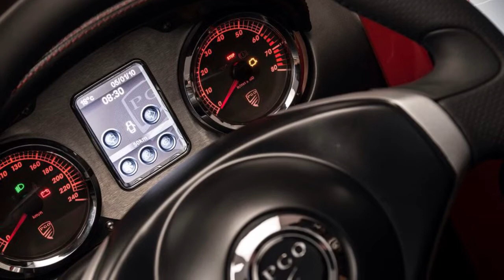PGO Cevennes 2013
PGO Cevennes
The combination of suggestive lines and appealing colors makes the Cevennes the model of seduction. The interior, at the image of its owner who would have chosen its colors and elaborated conception combining artisanal "savoir-faire" and high technology, creates a true source of emotion and pleasure. Taking the wheel of this neo-retro roadster is an invitation to discover sensations that come from the harmonious distribution between reconstructed past and assumed modernity.

The engine

After announcing the signature for a supply contract with BMW Group on February 29th, 2012, PGO Automobiles revealed the characteristics of its new engine that combines performance and high technology. This engine reaffirms, once more, PGO Automobiles' desire to offer cars of exception equipped with a state-of-the-art technology engine that meets the brand's standards, in particular for the reduction of CO2 emissions and high performance.

Descending from a line of engines with the latest advanced technology; it offers high performance in terms of power, torque, fuel consumption and CO2 emissions. This turbocharged engine of 1.61 L is notably equipped with variable valve lift and direct injection.

This new BMW Group engine has been awarded the title of "Best Engine of The Year" four years in a row. It permits less volume displacement, in line with the downsizing trend, to answer some of the environmental issues.